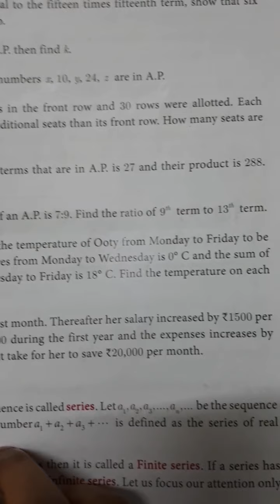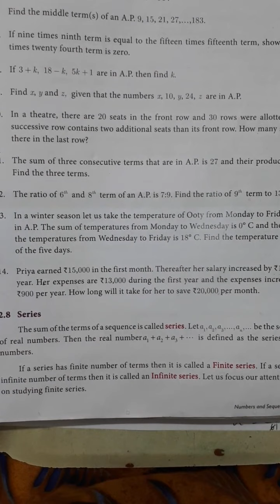TN Samacheer New Syllabus Class 10 Maths - Chapter 2 - Numbers and Sequences - Ex 2.5 -Q.NO: 13 & 14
Application of Arithmetic Progression (A.P) in real life